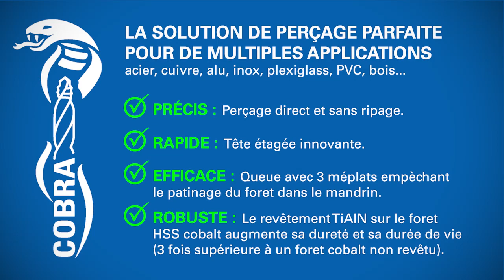Forets Cobra - BERNER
La solution de perçage parfaite pour de multiples applications (acier, cuivre, alu, inox, plexiglass, PVC, bois) grâce notamment à une tête étagée innovante !
Comparé à un foret 338 HSS taillé meulé, le foret Cobra vous offre une amorce de perçage précis sans ripage, une évacuation plus rapide des copeaux, une finition parfaite des deux côtés du trou, un perçage parfait sans risque d'éclatement, pas de coincement lors du débouchage...